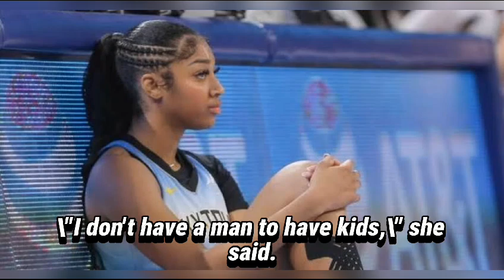Angel Reese shuts down pregnancy rumors after announcing season-ending injury.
Angel Reese PREGNANT? Kicked Off Team INDEFINITELY?
Just received news: Angel Reese forced to address pregnancy claims after season-ending injury. Wnba
Angel Reese Addresses Pregnancy Rumors: Injury Update & Future Plans‼